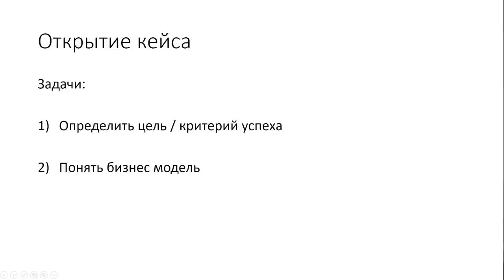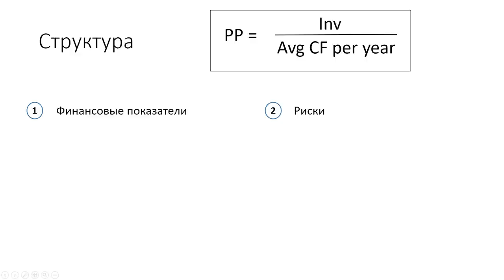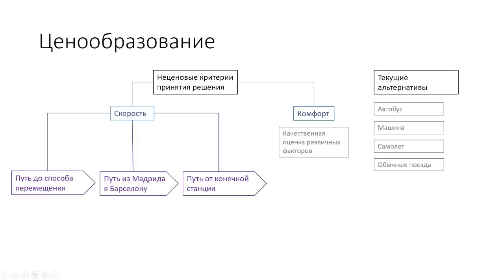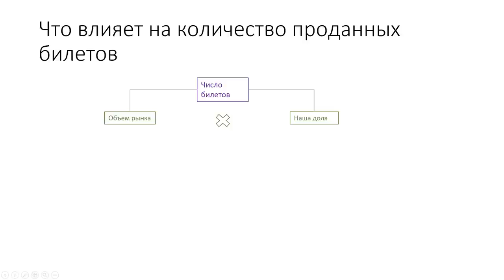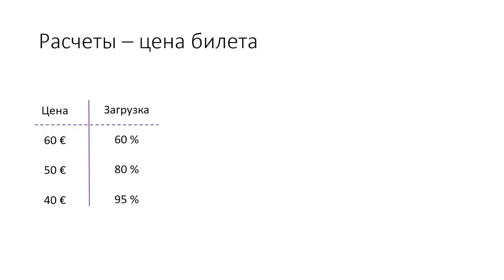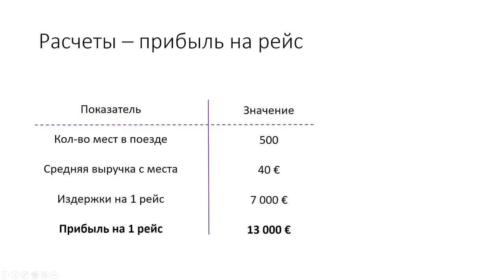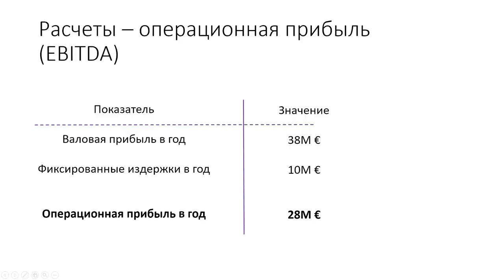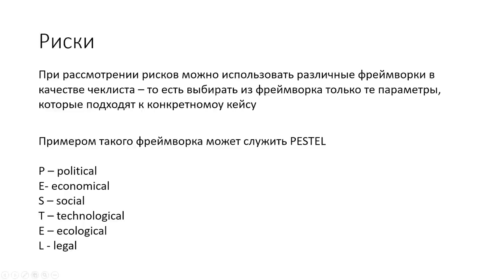Кейс: Скоростные поезда | СТАТЬ КОНСУЛЬТАНТОМ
Продолжаем готовиться к кейс интервью. На этот раз Рината коучит Анна Саакян, преподаватель курса структурирования бизнес кейсов